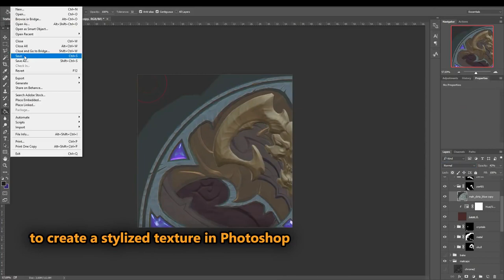Using Zbrush for Stylized Textures Tutorial [FaF] - Stylized Station Community Submission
Thank you so much for the submission Fanny!

Submit your tutorials, courses, art and speed art to Stylized Station to be featured in front of the whole community:

Course Description:
"I made this tutorial to share my process to create stylized textures. Strong from my experience in the video games industry for more than 10 years and being in big companies like Ubisoft or Blizzard Entertainment, I wanted to share some of my knowledge in some processes like sculpting in Zbrush, baking in Marmoset Toolbag or painting in Photoshop.

Languages

The videos in this tutorial are commented in English and with English subtitles.